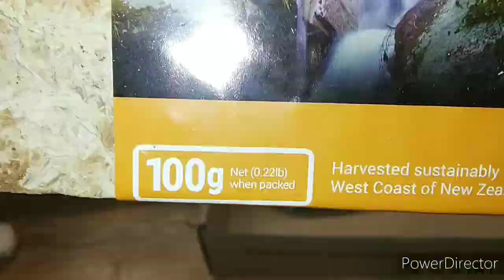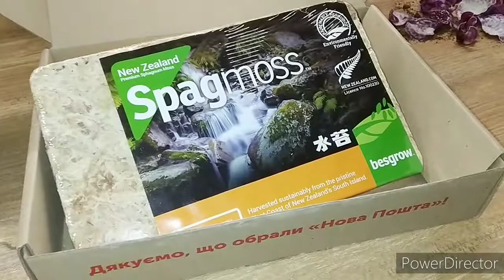Приехали новинки. Дикий Кот, Сердечко и мох.